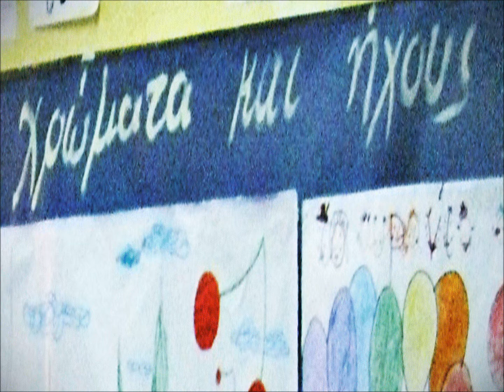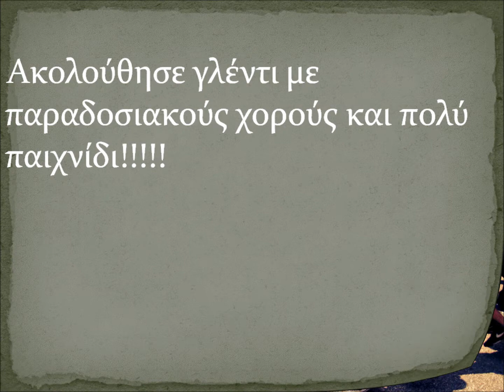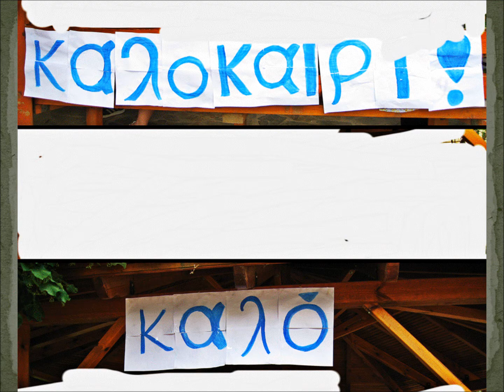Μπάλα με χίλια χρώματα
Γιορτή λήξης του σχολικού έτους 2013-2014 του 8ου Δημοτικού σχολείου Πτολεμαιδας
Ακούγεται το τραγούδι της Τατιάνας Ζωγράφου.από το μουσικό παραμύθι "Ένας γάτος μια φορά" του  Κώστα Μάγου και της
Γκανάτσιου, Γεωργίας